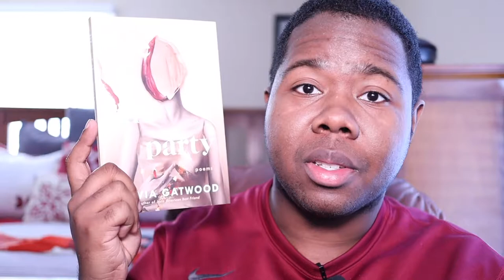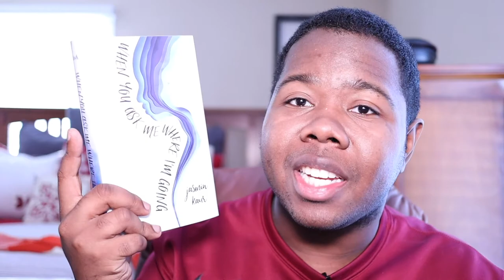Diary of A Wimpy Kid and Poetry Collections | What I Listened To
Books Discussed:
Diary of a Awesome Friendly Kit by Jeff Kinney
Life of the Party by Olivia Gatwood
When You Ask Me Where I am Going by Jasmine Kaur